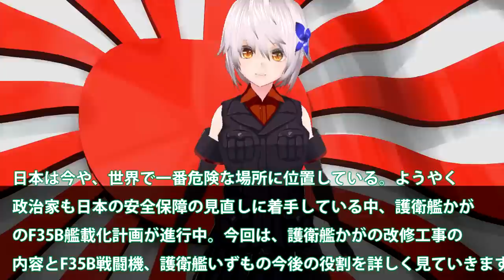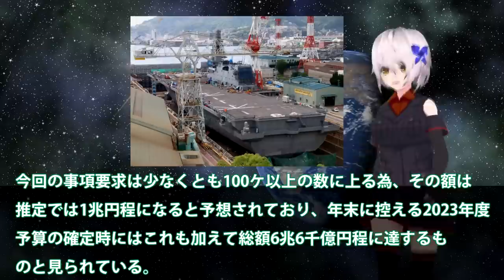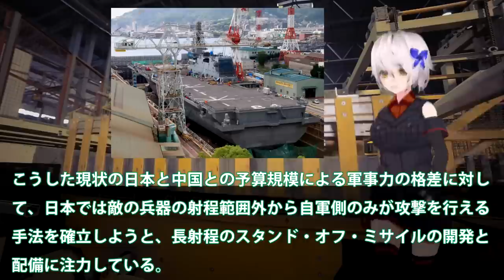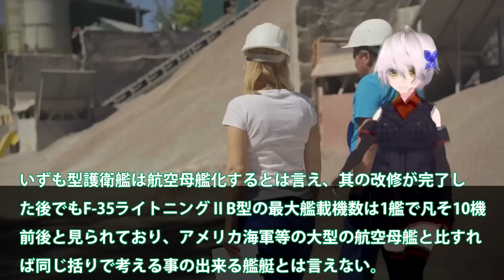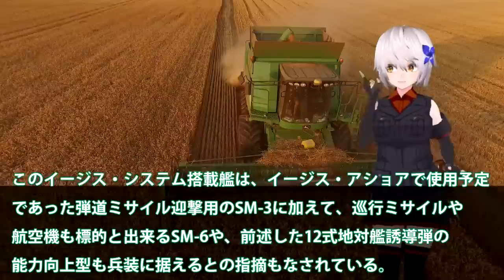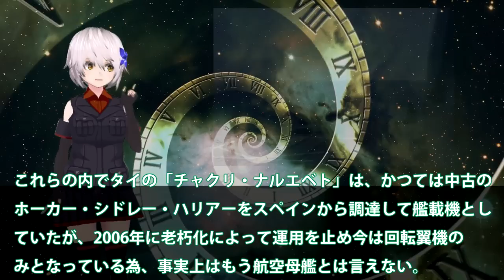海自護衛艦かがF35B艦載化計画進行中！空母化進む中無人機の運用必須に？ひゅうがやいせに無人機計画浮上か・・・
日本は今や、世界で一番危険な場所に位置している。ようやく
政治家も日本の安全保障の見直しに着手している中、護衛艦かが
のF35B艦載化計画が進行中。今回は、護衛艦かがの改修工事の
内容とF35B戦闘機、護衛艦いずもの今後の役割を詳しく見ていきます。

ひゅうがやいせに、無人機専用空母として位置づけしてもいいと
考えるが、私だけでしょうね。アメリカも無人機を6割にすると
言われていますし、原子力空母でも無人機化が進むのですね。

引用・転載「出典：海上自衛隊ホームページ」
引用・転載「出典：航空自衛隊ホームページ」
引用・転載「出典：陸上自衛隊ホームページ」

馬毛島基地ついに着工！不沈艦空母化が現実に！！ 米空母、海自護衛艦、F-35Bなど常駐！？